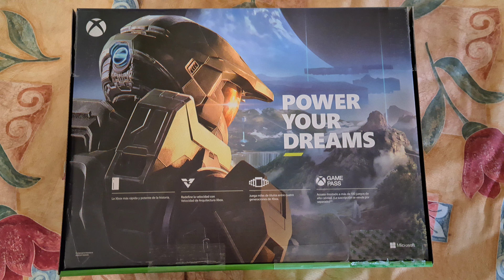Unboxing Xbox Series X